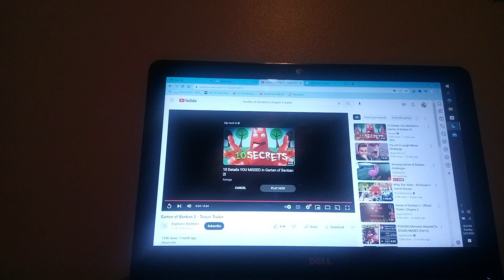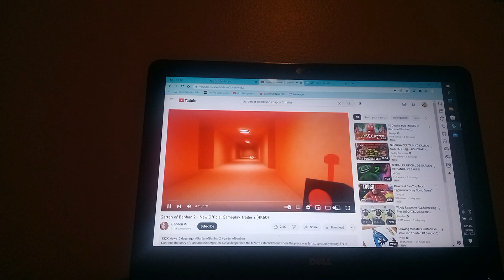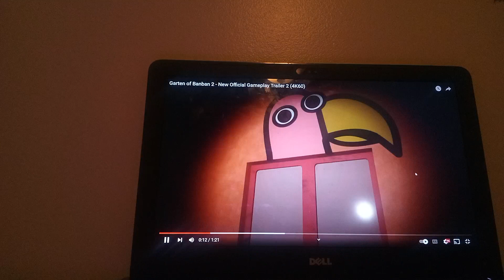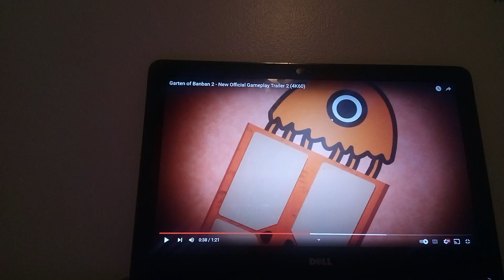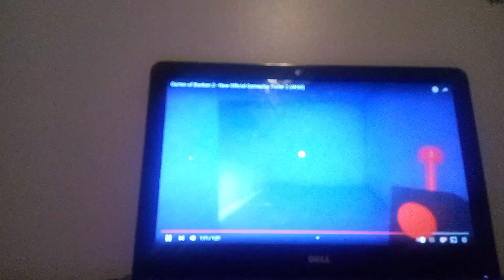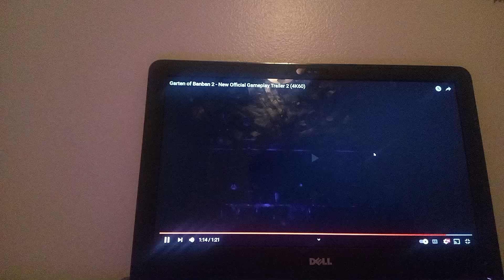garden of ban ban 2 reaction